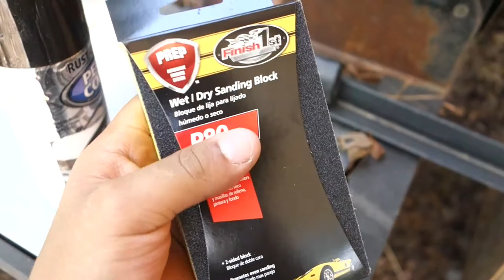New Wheels For My Bagged G35 !!!